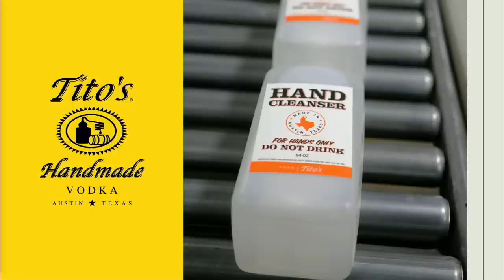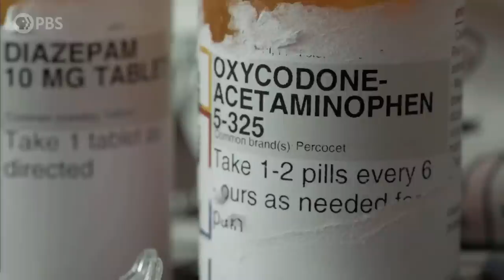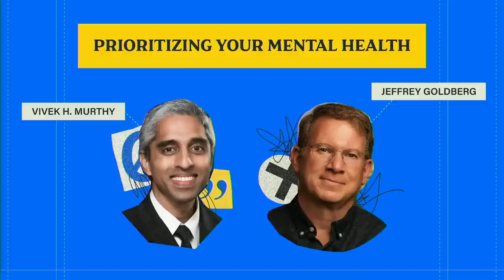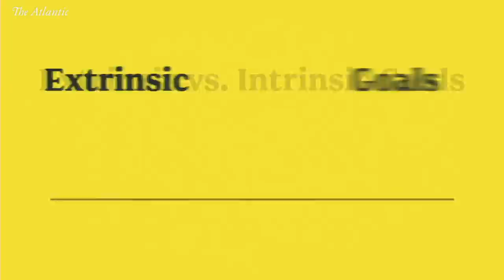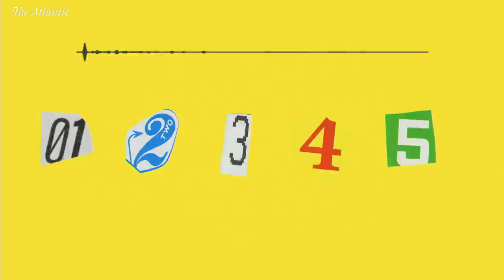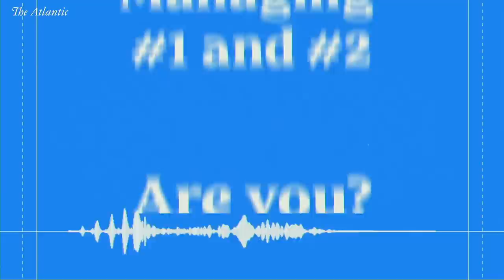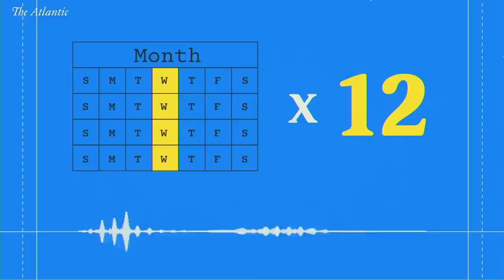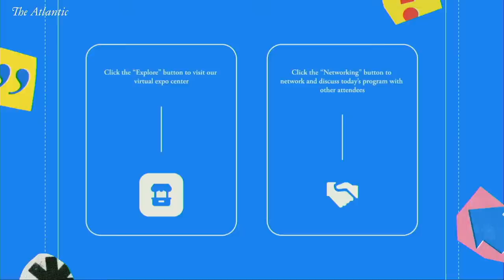How to Prioritize Mental Health (With Surgeon General Vivek H. Murthy) | In Pursuit of Happiness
Featuring a sneak peek at Ken Burns’s latest documentary, The Atlantic presents a conversation on empathetic leadership with Pinterest co-founder Evan Sharp, Female Quotient CEO Shelley Zalis, and U.S. CEO of Edelman Lisa Osborne Ross. Later, Jeffrey Goldberg, editor in chief of The Atlantic, interviews U.S. Surgeon General Vivek H. Murthy about prioritizing your mental health.

Jump to:
15:20 - Welcome Back
16:10 - Leading With Empathy
51:33 - Sneak Peek - Ken Burns Presents Hiding in Plain Sight: Youth Mental Illness
54:45 - Prioritizing Your Mental Health